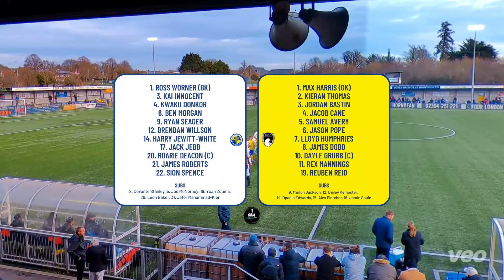MATCH HIGHLIGHTS | Havant & Waterlooville 1-2 Weston-super-Mare AFC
🔔 Notifications